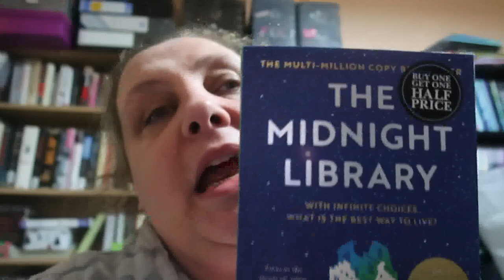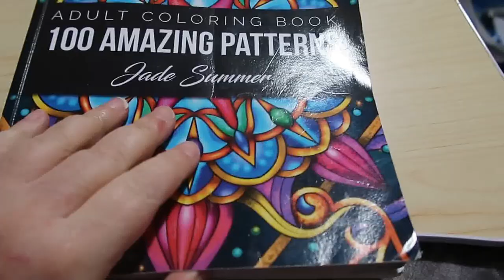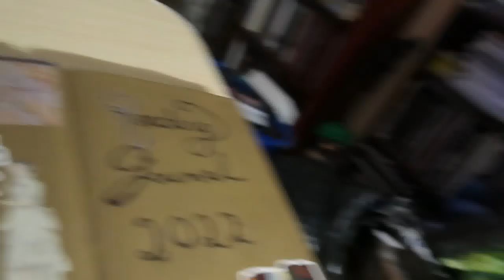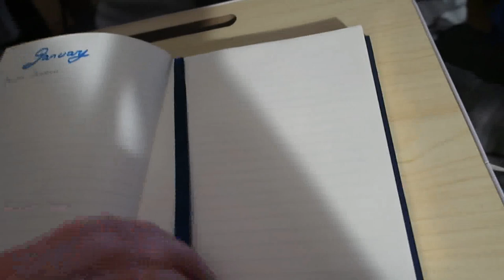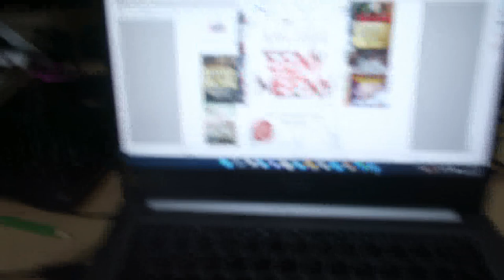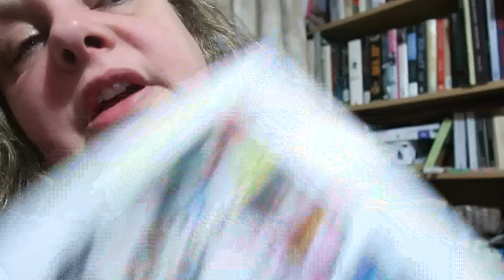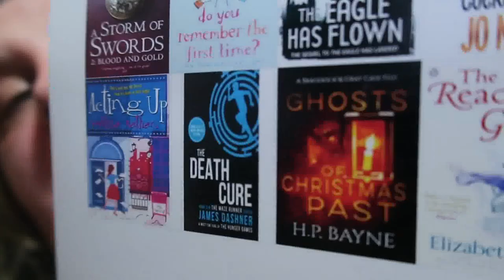Weekly Vlog 27th December - 2nd January